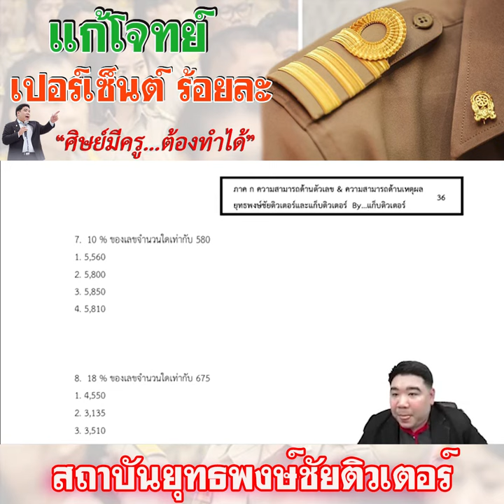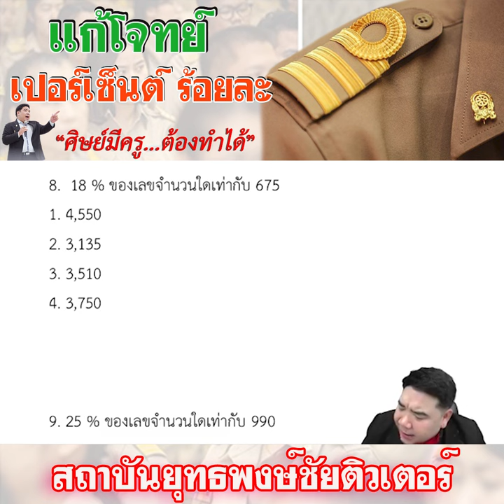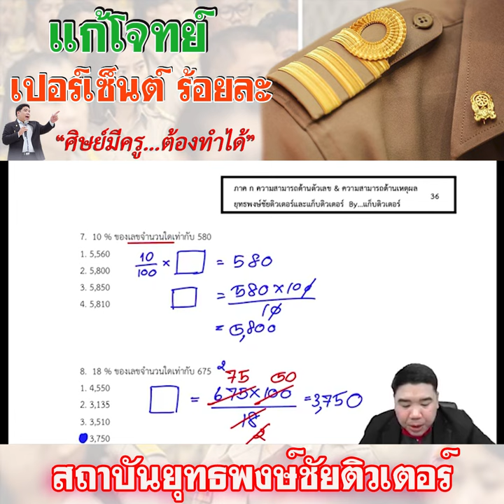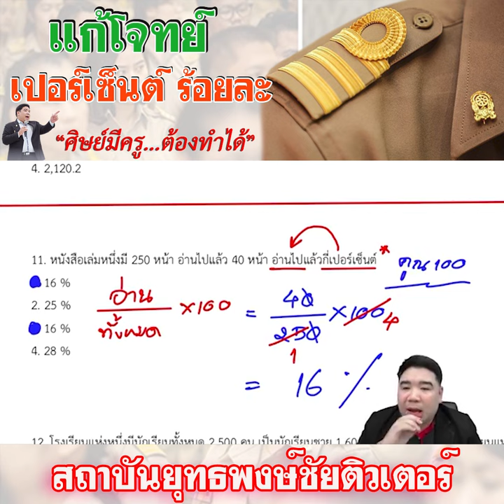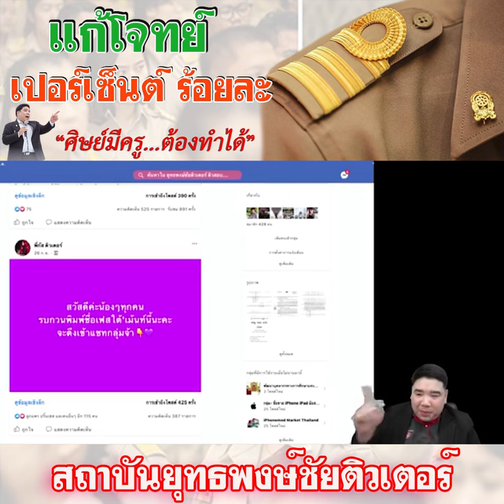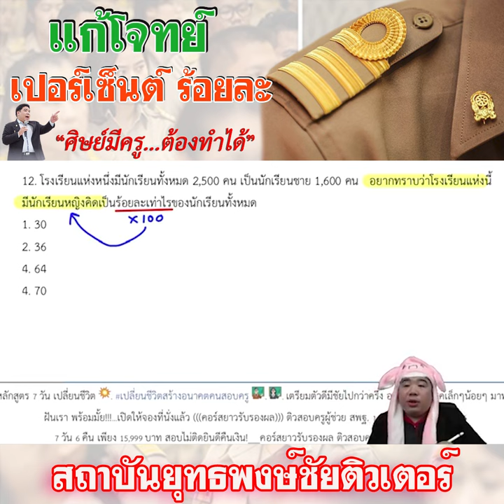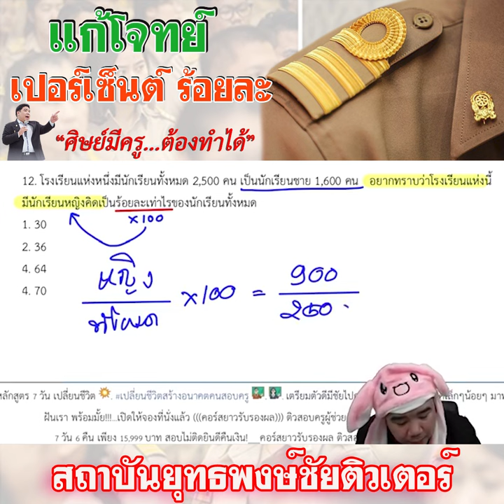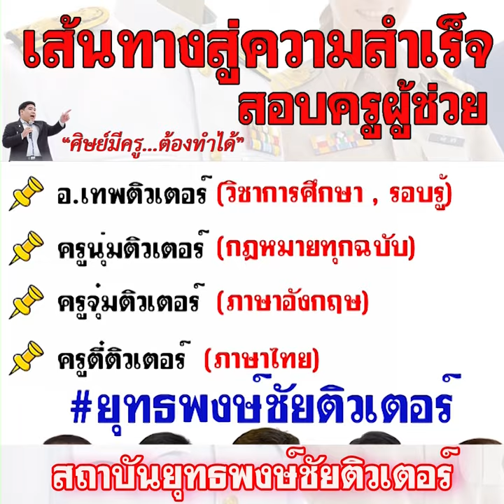📌ติวคณิต เปอร์เซนต์ ร้อยละ คลิปนี้หายมึน